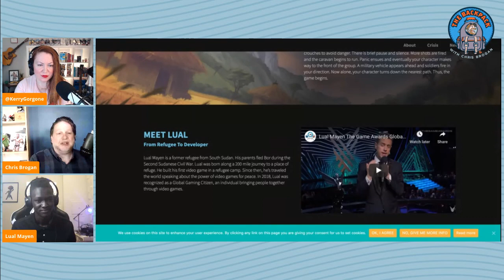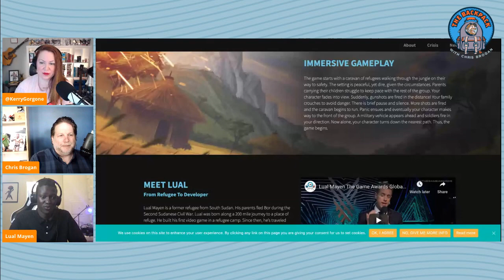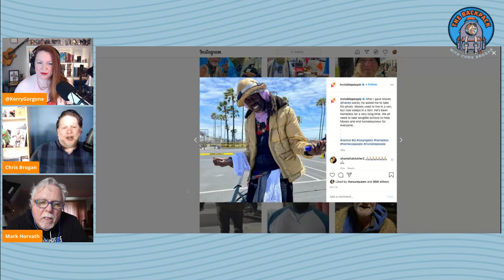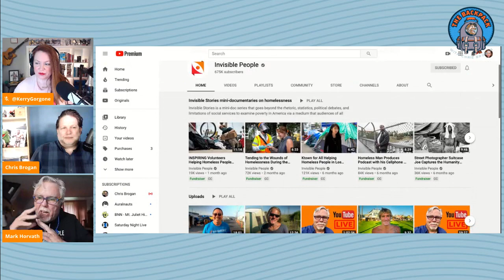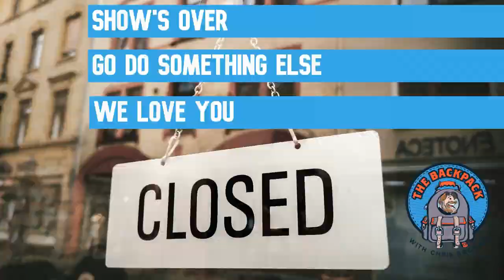Mark Horvath of Invisible People and Game Company Founder Lual Mayen on The Backpack Show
On this episode of The Backpack Show, we'll talk with Mark Horvath. Mark runs Invisible People, an organization with the goal of changing the way we look at homelessness. Chris met Mark way back in 2008 or so, and has worked with Mark on various projects of Mark’s creation, like his work to get corporate sponsorship support with people like Hanes.

Also joining us is Lual Mayen, who fled Southern Sudan and ended up in Uganda, suffering deep personal losses along the way. The quote most people say about Lual is that when he first saw a video game, he thought they were heaven-sent, perhaps literally. Since then, the young designer has taken on launching a game company, and building "Salaam," a game about peace.

This and our chat with YOU on the Backpack Show with Chris Brogan and Kerry Gorgone